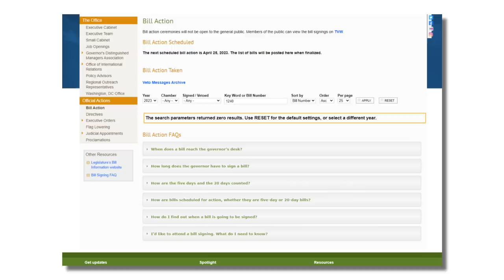Is Jay Inslee Going to Sign Washington's Assault Weapon Ban Today?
Washington Gun Law President, William Kirk, gives you up to the minute updates on what is happening with HB 1240.  Learn more and arm yourself with education today.

Join us Friday, April 28th at Securite Gun Club for our first ever Freedom Friday.  All proceeds will go to the Silent Majority Foundation to help with the litigation on this year's legislative session.  If you can join us, you can always donate to SMF

Stay safe.